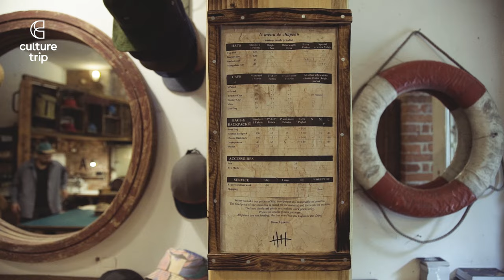Berlin's Top Hat Maker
Meet Moritz Wolfgruber a.k.a Capt'n Crop, an artist making custom hats from recycled materials he finds around Berlin.